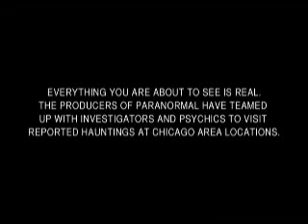paraNORMAL cpr *Part1 Amboy,Il.1/08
Ghost hunting with Chuck Parker